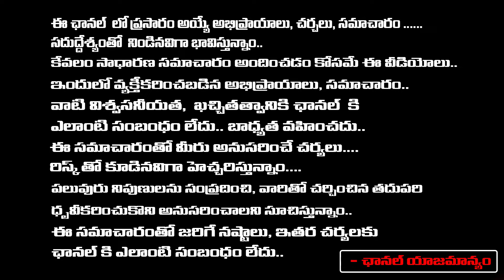మేడిగడ్డ పై కేసు నమోదు కేసీఆర్ కు నోటీసులు | Shock to KCR | Vigilance report on Medigadda Barrage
మేడిగడ్డ పై కేసు నమోదు కేసీఆర్ కు నోటీసులు | Shock to KCR | Vigilance report on Medigadda Barrage | RED TV TELUGU